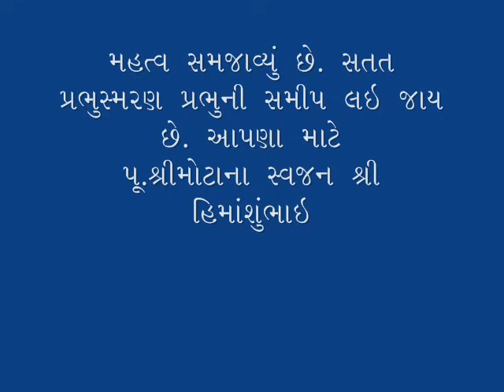Hari:Om Dhun, Pujya Shree Mota, Voice- Himanshu Bhavsar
Hari:Om Dhun. Voice- Shree Himanshu Bhavsar. Hari:Om Ashram. Pujya shree Mota.Surat. Gujarat. India.